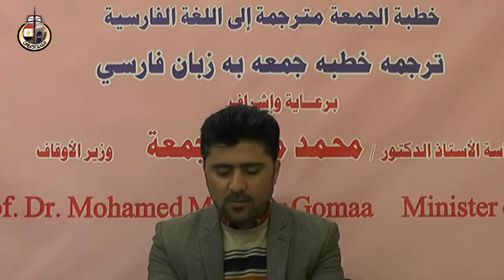آداب عمومی و تأثیر آن بر تقدم ملت‌ها